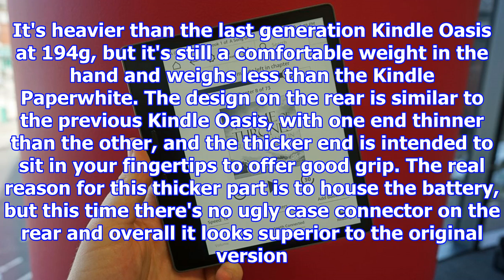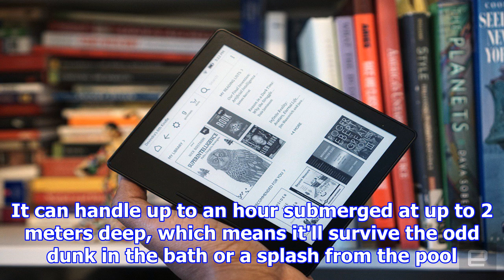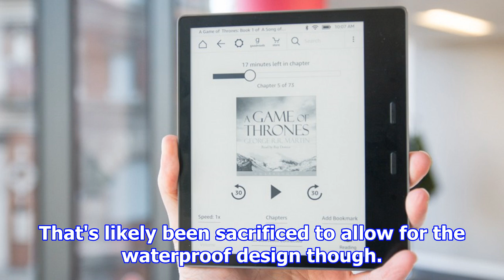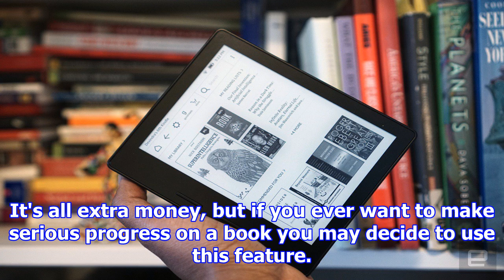Amazon kindle oasis (2017) review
Innovating an ereader is a difficult task and something Amazon has struggled with in its most recent...